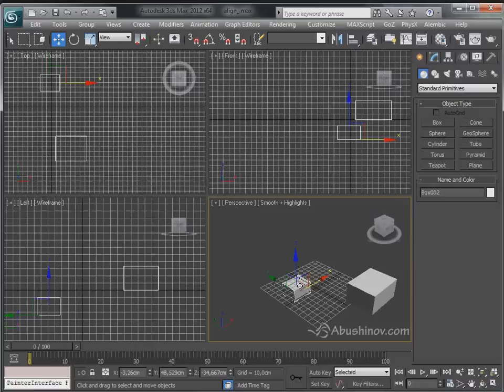21. как выровнять один объект относительно другого?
В этом видео уроке мы научимся выравнимать один объект относительно другого.